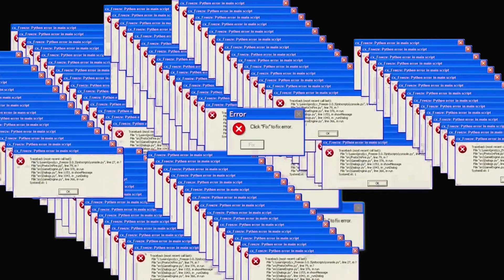Die "PUMPGUN" Challenge in FORTNITE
Wenn euch das Video gefällt, freue ich mich über eine Bewertung :)!